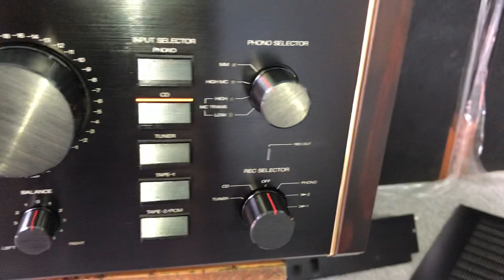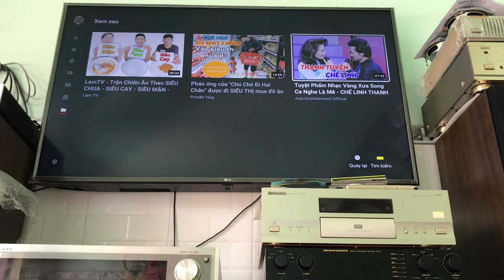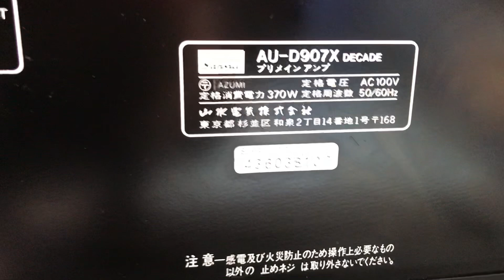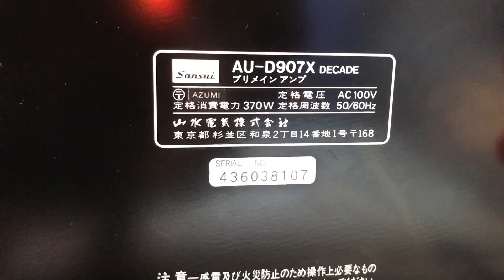Ampli Sansui 907X Decade cs 370w ko biết ngán loa nào.Lại đẹp như mơ mời ae cùng soi nội thất khủng